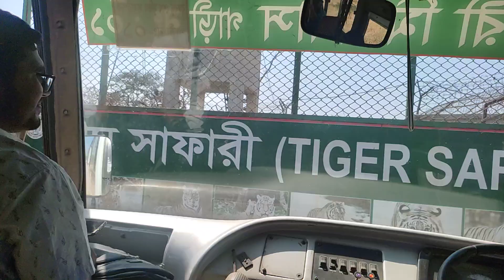Core Safari Park, Gazipur CBOT Tour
Entry Fee: 150 BDT(as of 2024)
Discounted fee: 50 BDT (Must show Student ID card for discount)
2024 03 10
13 08 15